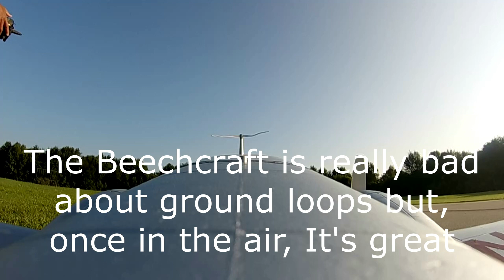Early Flight 8 16 23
Early Morning flight with the Aeroscout and the Beechcraft D18